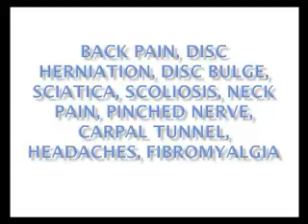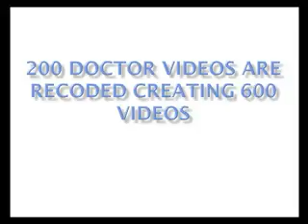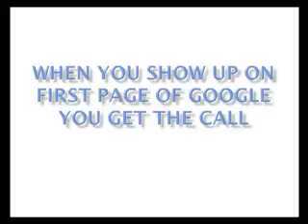Attract New Patients 24000K Internet Marketing Chiropractors Videos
Done for You Internet Marketing for Chiropractors.

11 New Patient Internet Marketing Chiropractors Systems.